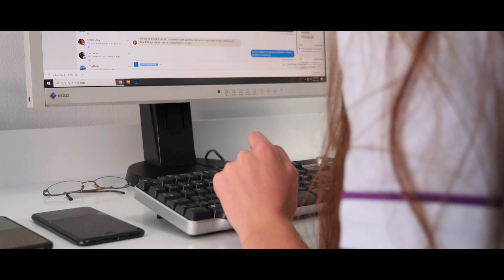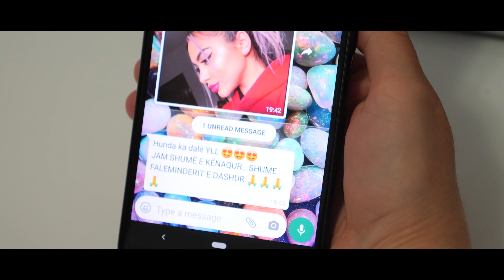Përkujdesje për pacientët